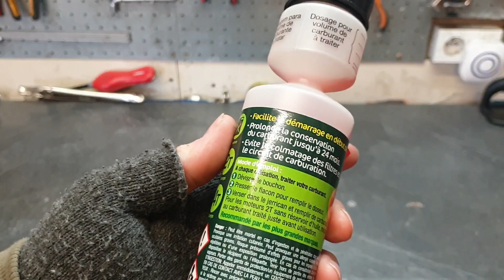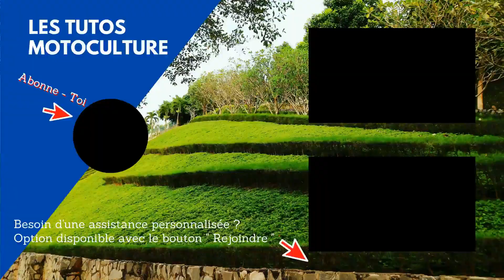Hivernage et conservation carburant 2T/4T ( Bidon , Jerrican, réservoir )